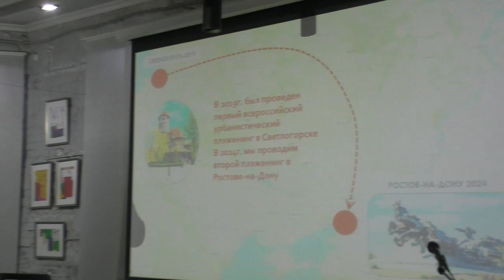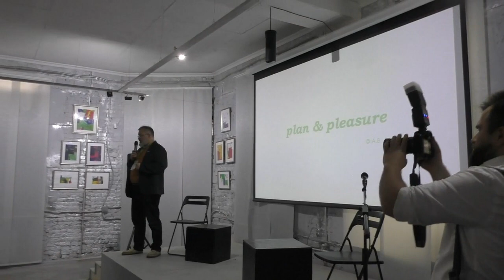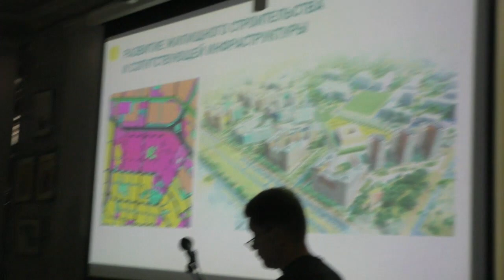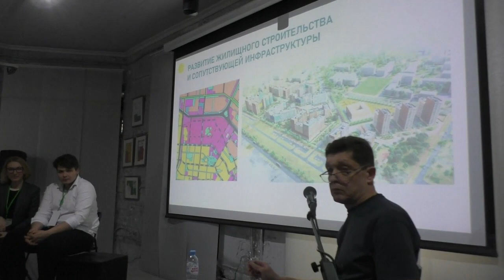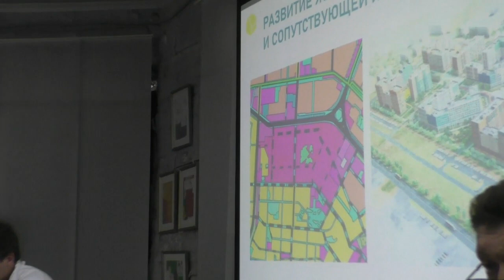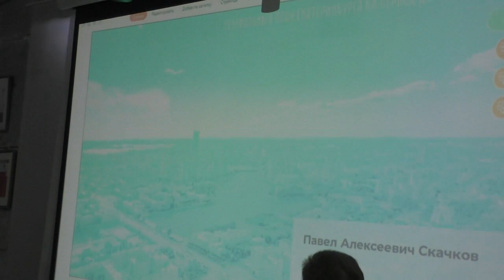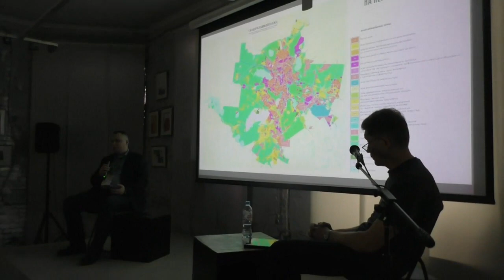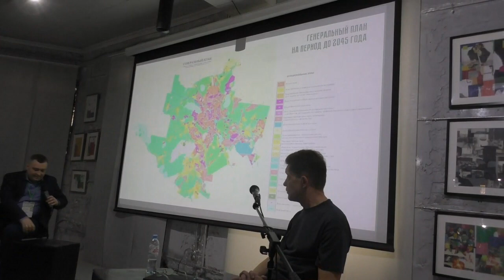Урбанистический плэженинг 2024. Генплан. Всё ещё план, но уже далеко не генеральный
Форум градостроителей, урбанистов и планировщиков.

Дискуссия по теме 1:
Генеральный план. Всё ещё план, но уже далеко не генеральный

Представители Калининграда, Омска и Екатеринбурга рассказали о подходах в разработке генерального плана.

Является ли генплан документом стратегического планирования или уже нет?

Целесообразно ли планировать мелкую сетку улиц в генплане?

Можно ли строить объекты не там, где они нарисованы в генплане?

Можно ли задавать параметры функциональным зонам, чтобы не застроили всё жильём?

Можно ли разместить небольшой атомный реактор в жилой зоне?